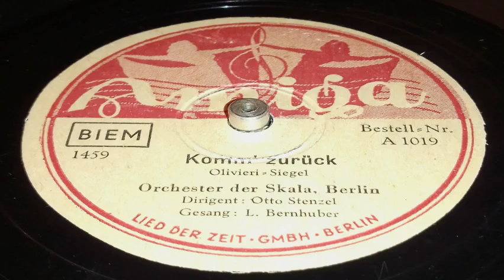Orchester der Skala Berlin, voc. L. Bernhuber - Komm zurück